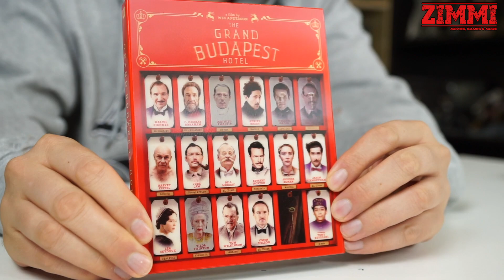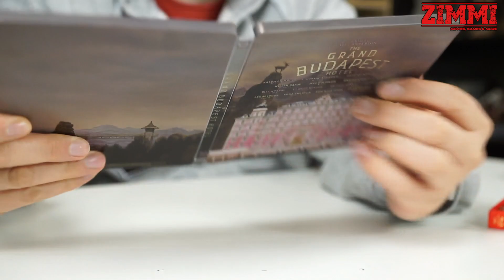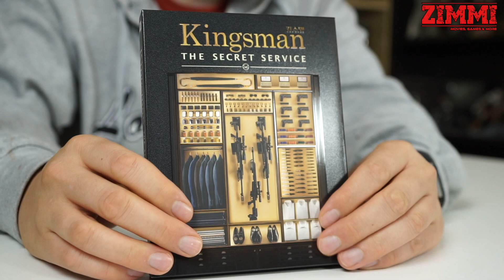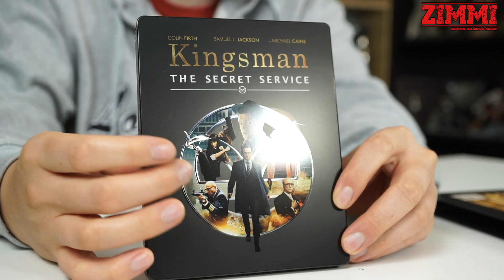Wochenupdate KW 36 2017 Titel am Spine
Wochenupdate mit Kingsman, Grand Budapest Hotel, Guardiands of the Galaxy Vol. 2, Resident Evil 7 und Wolfenstein. Viel Spaß!